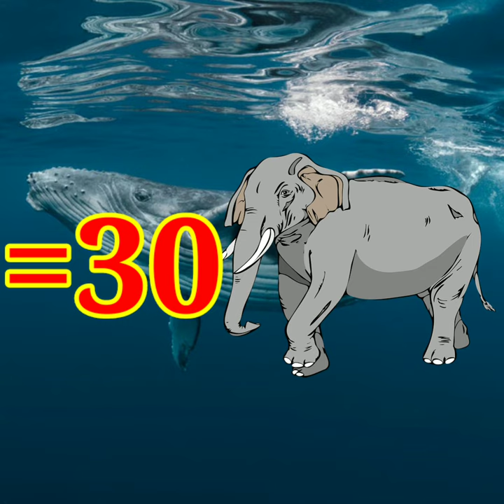10 interesting fact about animal 🐠🐡🐛🐝🦂in hindi